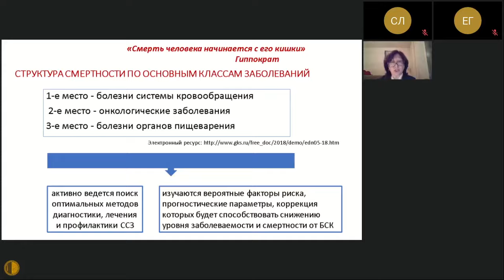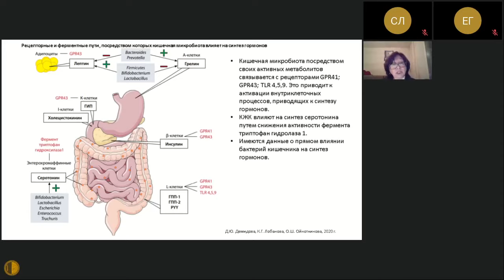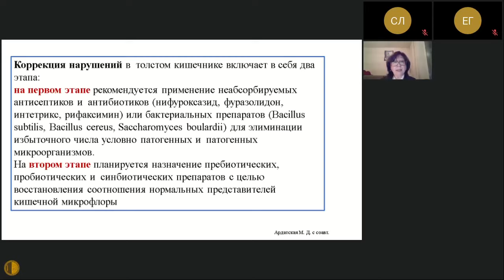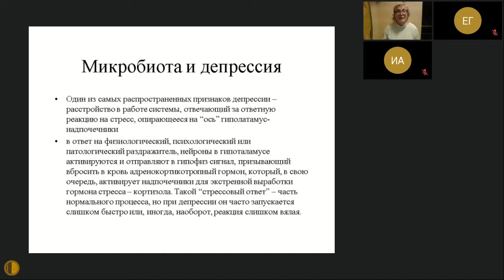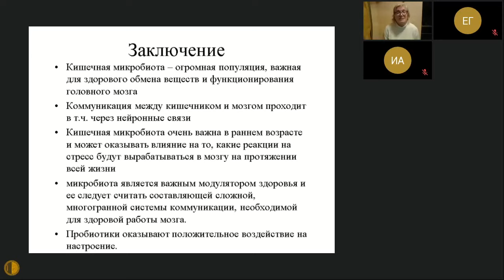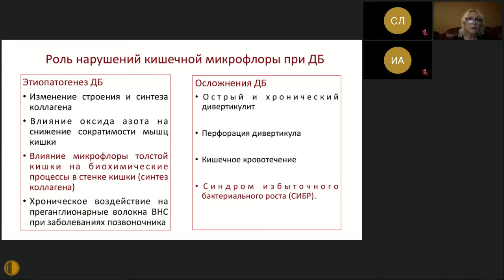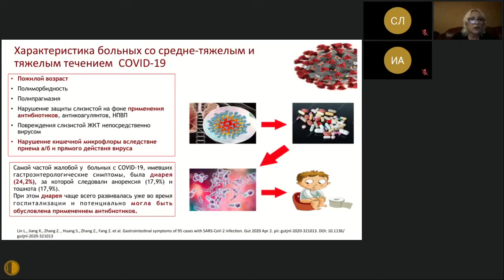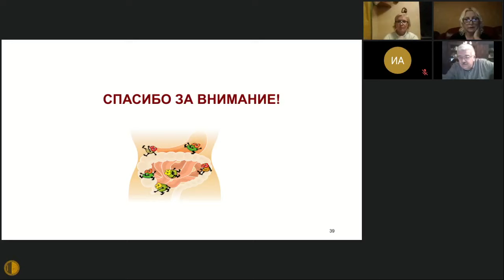17:00-18:10 Зал 2 АВТВБ Секция гериатрии МГНОТ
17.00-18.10 Зал 2 XII Научно-практическая конференция МГНОТ Актуальные вопросы терапии внутренних болезней Секция гериатрии МГНОТ